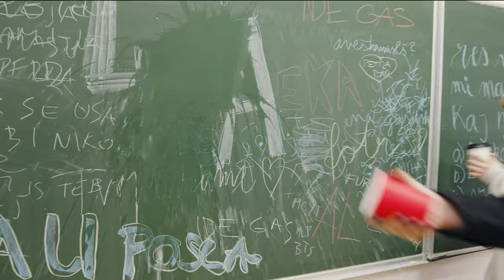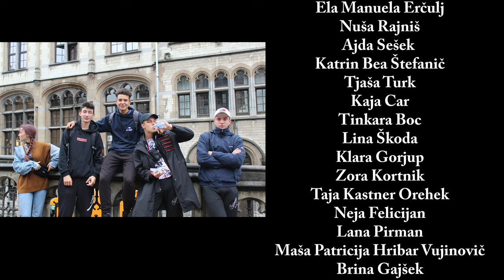Razredni video 4A, Gimnazija Ledina | 2022 | 4K